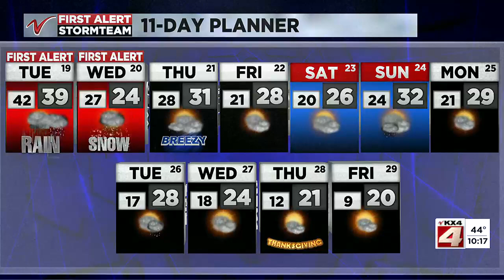10pm Weather Forecast - November 18th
10pm Weather Forecast - November 18th